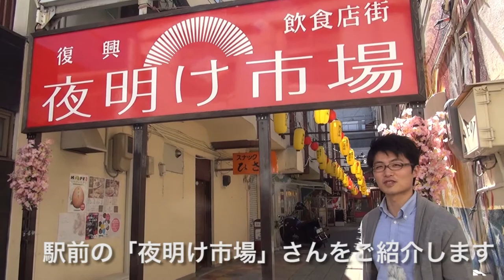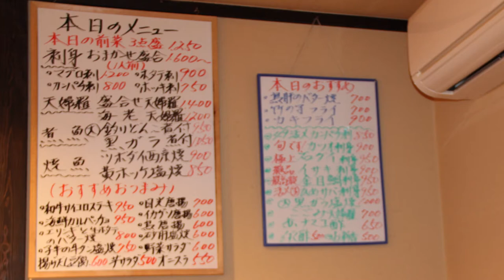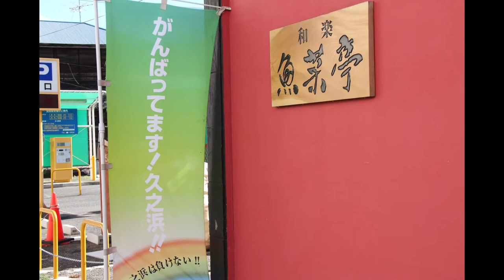夜明け市場へ行こう！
いわき市駅前にある「夜明け市場」をご紹介します。

現地リポーターをしていただいたのは、「夜明け市場」取締役の松本丈（たけし）さんです。
夜明け市場は2011年に駅前の空き店舗だった元飲食店の場所を津波で被害を受けたり、いわきを復興したいと県内外から集結したオーナー達が店舗を改装していわき復興のために頑張っています。オープン当時は、2店舗のみでしたが現在は11店舗までその数を増やしています。

【いわき郷土料理　和歌】
2013年3月にオープンしたばかりのいわきの郷土料理が楽しめるお店です。
一品一品丁寧に作られたお料理は県外の方も舌鼓を打つこと間違いなし！特に、その日の仕入れで変わる煮付け魚は絶品。今は「うにの貝焼き」が、秋にはさんまのポーポー焼きがメニューに加わります。地元野菜を使ったサラダや煮物がカウンターにづらりと並ぶ店内。ひとりでも気軽に「いわきのおふくろの味」が堪能できるアットホームなお店です。

【焼鳥居酒屋　旬″平】
JAZZが流れるおしゃれな空間の焼き鳥居酒屋で女性にも大人気。東京・四ッ谷でお店をしていた店長が震災を機に地元のために、と移転を決意。自らコツコツと改装をして、2013年2月にオープンとなりました。国産鶏にこだわった焼鳥がメインですが、ほかにサイドメニュー、焼酎、日本酒などのお酒も豊富に揃えてあります。季節・地元の野菜を使ったメニューも楽しみのひとつ。さらに一度食べてもらいたいオススメが「大人のポテトサラダ」味は、ぜひ来て、食べてみてください！

【和楽　魚菜亭】
久之浜で経営していた和食屋さんが津波被害にあい全壊。店主が再起をかけてはじめたお店は、こだわり抜いた新鮮な魚介類を提供してくれるこのお店は、地元のみならず、評判を聞きつけた県内外のお客さんが後を絶たない人気店のひとつ。
魚介類のほか、四季折々のメニューもあり、オリジナルの鳥のレバーをつかった「とりきものバター焼き」は人気メニューのひとつ。気さくな店主の人柄で出張帰りに一人でも気兼ねなく魚を中心とした「こだわり素材」を堪能できます。

【フルーツビールの店　gohoubi】
世界各国のフルーツビールが楽しめます。「定番モノ」と「週変わりモノ」があるからお好みの一つを選んでいただく楽しみもあるお店。また、いわき特産のトマトを使ったイタリアンな「トマト餃子」は大好評。東京と長野からきた店長・仲間達でいわきを応援するのためにと、自ら足を運び自ら店を改装。一階はスタンディングスペースで気軽に一杯、二階は、ルーム形式でカップルやお友達で飲みたい時にご利用いただけます。

【和風居酒屋　KINKA】
東京・吉祥寺で10年間板前をしていた料理長がダシにこだわり抜いた料理を提供してくれます。
一押しの「焼き枝豆」はビールにもお酒にも合いほか、地元名産のトマトを使ったトマトのジュレがけはさっぱりとしたソースとトマトが絶妙。またダシを効かせた炊き込みご飯、だし巻き卵も絶品です。震災で実家の魚屋さんが津波の被害にあい、独立を考えていた料理長の弟さんが、お兄さんと共に地元いわきで再出発して復興のために頑張っています。こだわり抜いたお料理はどれも文句なしのお料理ばかり。ぜひこだわりの味をご堪能ください。